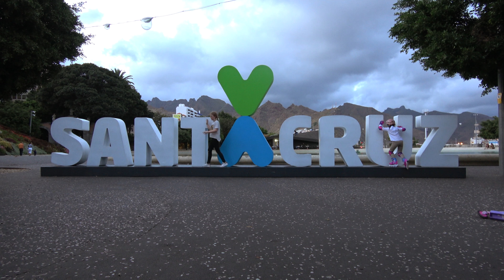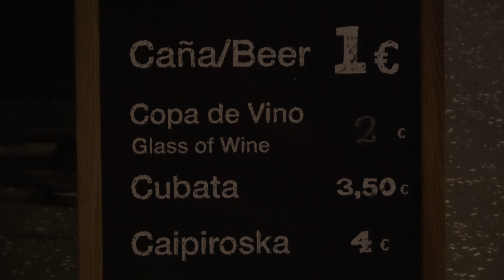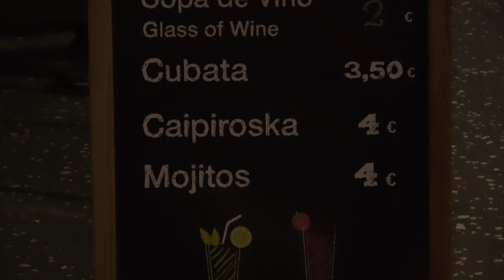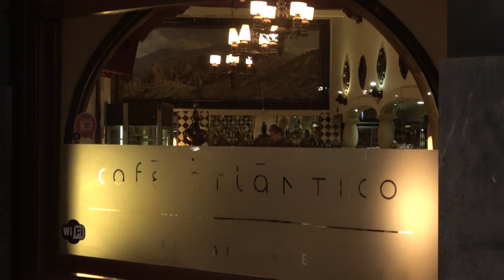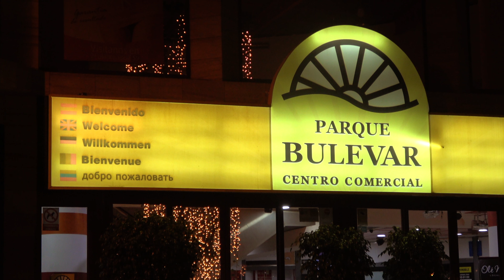Santa Cruz Tenerife Spain: Evening and nightlife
Santa Cruz Tenerife and all its evening and nightlife. The bars, restaurants, pubs, clubs and beaches all around the resort of Santa Cruz Tenerife.

WHERE TO GO IN TENERIFE & BEST HOTELS
- 80 hotels double-checked in real life
- over 10 of the best resorts in Tenerife visited